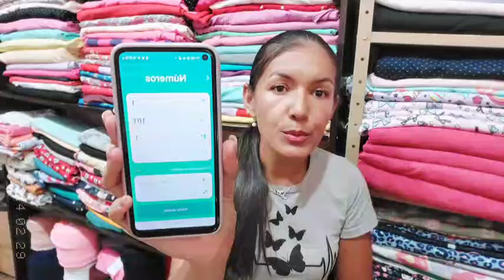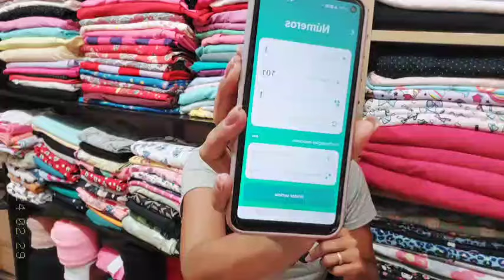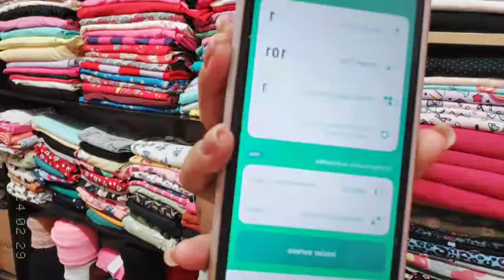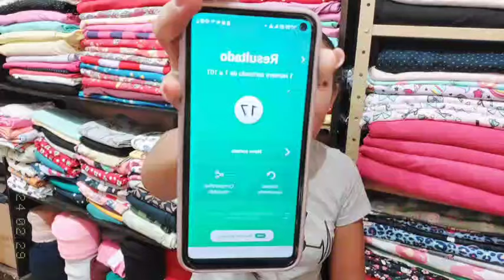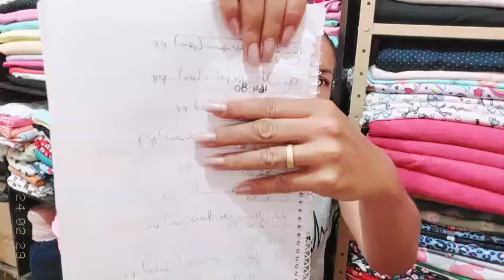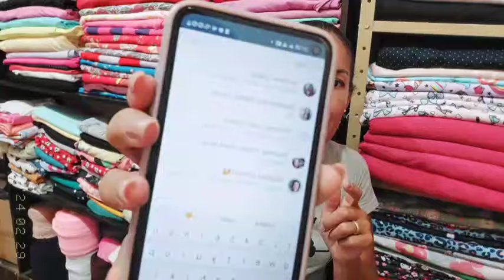SORTEIO CLUBE DA CLIENTE MES DE FEVEREIRO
💡 LINK PARA MOLDES GRATIS👇🏼👇🏼

✅️✅️ BZM TEXTIL  👈👈👈👈👈

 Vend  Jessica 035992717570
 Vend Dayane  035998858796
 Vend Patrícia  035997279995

➡  Máquinas de costura e utensílios, Marcopeças Sewmac - Pará de Minas ⤵
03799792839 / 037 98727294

➡ Material de Lingerie e Kits prontos – Loja Juninho Almeida e Lycras ⤵
Talita 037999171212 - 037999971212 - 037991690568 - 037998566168